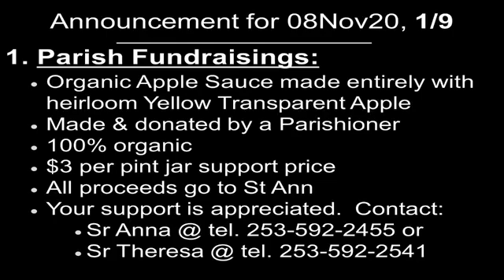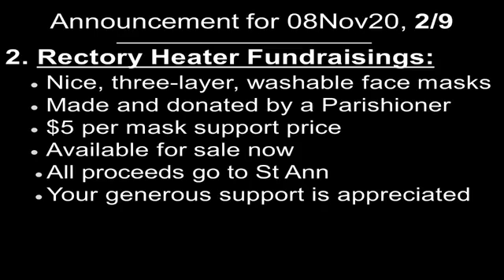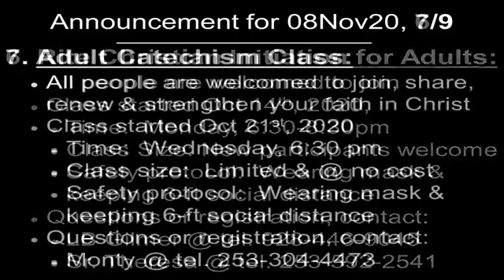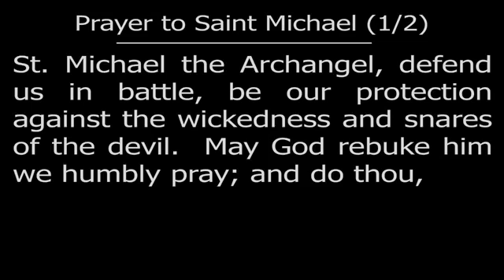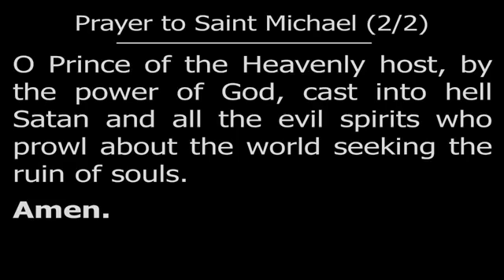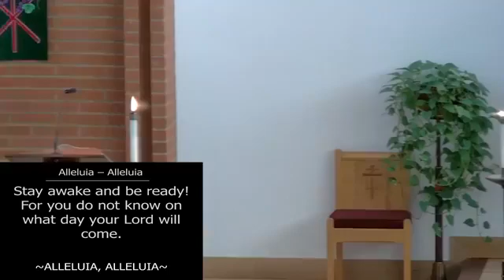Sunday November 8th 2020, 32nd Week of Ordinary Time